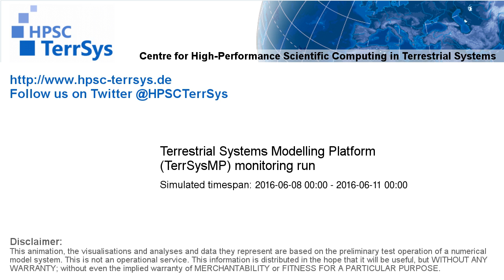TerrSysMP monitoring run 2016-06-08 - cloud cover - Europe (72h)